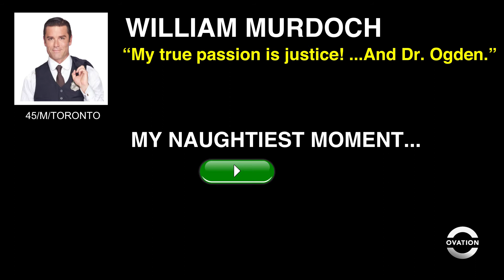Swipe Right on Murdoch | Murdoch Mysteries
He may be taken, but Murdoch will always have our hearts! 💘
MurdochMysteries is all-new Saturday at 7pm ET. Catch up anytime on the Ovation NOW app.

Season 15 of Murdoch Mysteries opens with Detective Murdoch (Yannick Bisson) as he journeys to Montreal, seeking to find and protect his son, Harry, from the Black Hand gang; Dr. Ogden (Hélène Joy) assists him with a case by going undercover but faces opposition and censure back at the hospital; Brackenreid’s (Thomas Craig) son has sprung loose from jail and is on the run after a murder at the Kingston Pen; Crabtree (Jonny Harris) finds himself in a compromised situation as he tries to save Effie (Clare McConnell) from her kidnappers; Violet Hart (Shanice Banton) explores an interesting way to deal with her not-so-new husband; and Watts (Daniel Maslany), still embroiled in an illicit affair, encounters a brand-new murder mystery.

The season also features the return of favorite characters like Percival Giles (Colin Mochrie) and Terrence Meyers (Peter Keleghan), and witness historic events like the founding of the NAACP.

Ovation is America's only arts television network, whose mission is to connect the world to all forms of art and artistic expression.